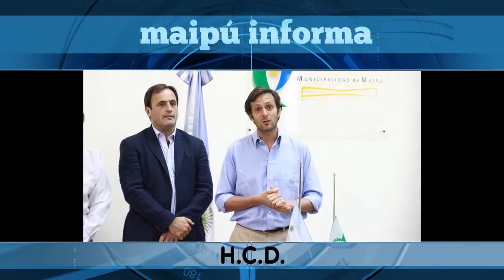Maipu Informa EDICION 1414